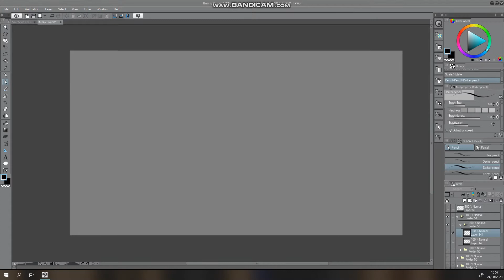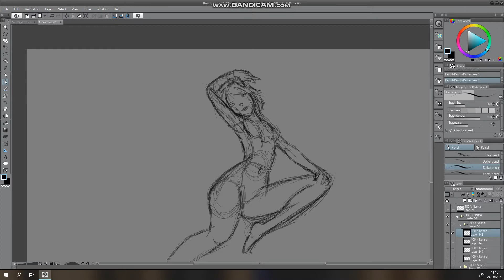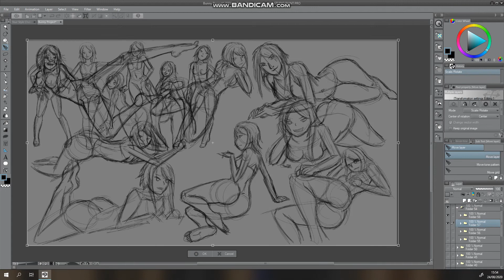My Video Sketches (11th Set)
Another set done!
5-10 minutes each piece.

Music? Fransis_Derelle_Fly_feat_Parker_Pohill_NCS_R